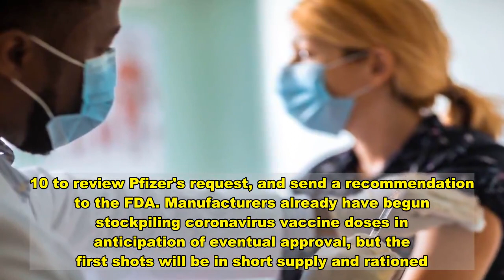CDC panel to meet Tuesday to vote on COVID-19 vaccine priority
closeVideoATLANTA — A panel of U.S. advisers will meet Tuesday to vote on how scarce, initial supplies of a COVID-19 vaccine will be given out once one has been approved.Experts have proposed giving the vaccine to health workers first. High priority also may be given to workers in essential industries, people with certain medical conditions and people age 65 and older. Tuesday's meeting is for the Advisory Committee on Immunization Practices, a group established by the Centers for Disease Control and Prevention. The panel of experts recommends who to vaccinate and when -- advice that the government almost always follows. The agenda for next week's emergency meeting was posted Friday.  Pfizer and its German partner BioNTech have asked the Food and Drug Administration to allow emergency use of its COVID-19 vaccine candidate. Moderna Inc. is expected to also seek emergency use of its vaccine soon.  FDA's scientific advisers are holding a public meeting Dec. 10 to review Pfizer's request, and send a recommendation to the FDA. Manufacturers already have begun stockpiling coronavirus vaccine doses in anticipation of eventual approval, but the first shots will be in short supply and rationed.